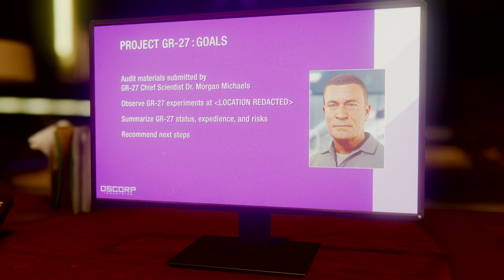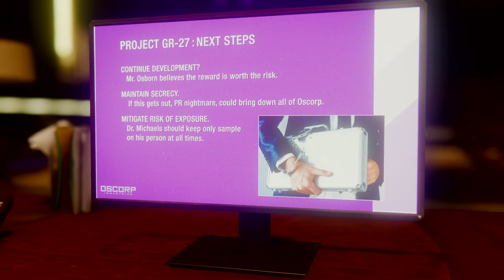Marvel's Spider-Man Прохождение №13 Taskmaster бой